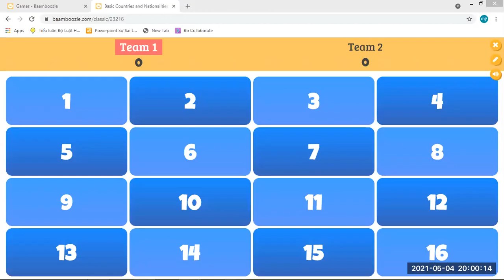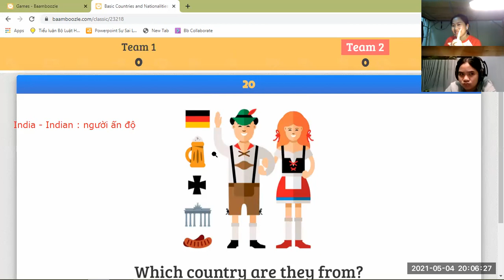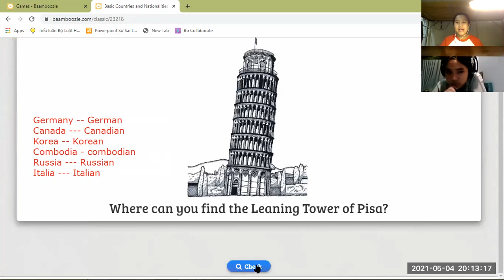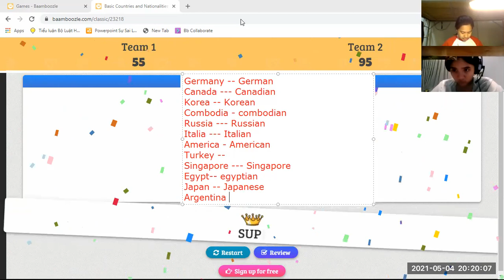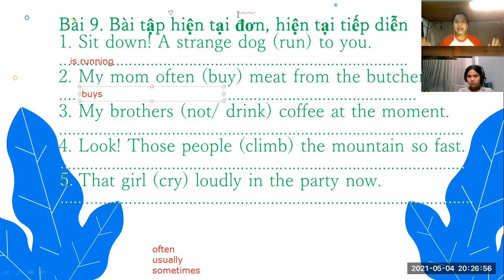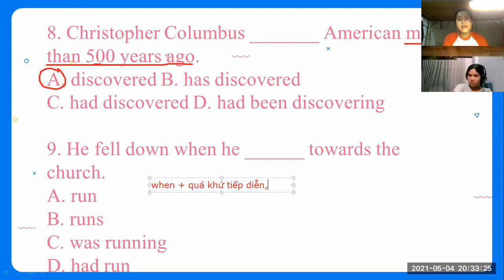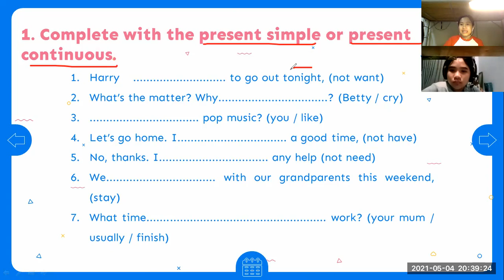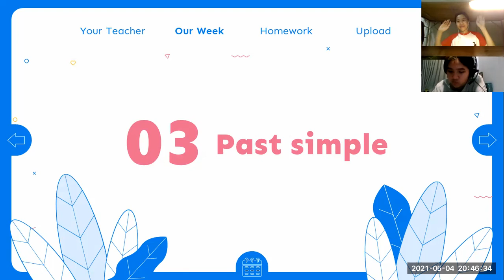PK2103157 - 4/5/2021 - Lesson 11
- Vocab: countries and nationalities
- Where are you from?/ Where is he from?
You are from ./ He is from .
- What's your nationality?
I am .
- View present simple and present continuous.